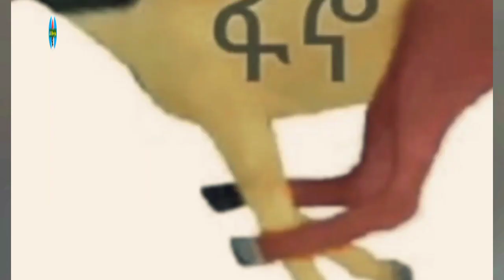ሰበር ዜና | Ethiopian news 27 April 2023